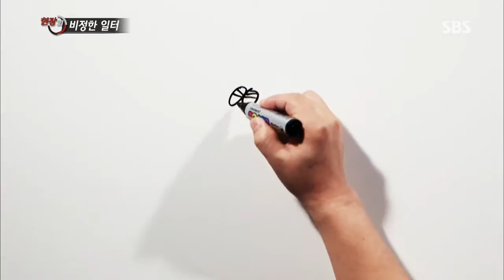[SBS 현장21] 131126 #8(4)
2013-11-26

[ 도심을 휘젓는 멧돼지, 왜? ]
지난 8일, 하루에만 도심 한복판에 멧돼지 4마리가 출몰했다.
2010년부터 멧돼지 도심출몰은 급격히 늘어 작년은 600건이 넘었다.
이들은 왜 도심에 나타난 것일까?
취재진은 2013년 올해 9월까지 신고 된 86곳을 찾아 분석해 보았다.
그 결과 가장 많이 출몰하는 지역을 확인할 수 있었고
하나의 공통점을 발견할 수 있었다.
그렇다면 멧돼지는 언제부터 살았을까?
기록 상, 2000년 초반까지 우리나라엔 멧돼지가 없었다.
처음 발견된 것이 불과 10년도 채 되지 않았다.
멧돼지는 도대체 어디서 유입된 걸까?
취재진은 무인카메라를 통해 멧돼지의 실제 생활모습과 그들의 행동을 파악했다.
또한, 전문가들의 멧돼지 연구 자료와 현 실태를 통해
그들이 도심으로 내려올 수밖에 없는 이유를 찾았다.
이번 주 [현장21]에서는 멧돼지의 도심출몰과 관련해
그들이 도심까지 오게 된 원인과 그 구조를 파악해보고자 한다.
[ 비정한 일터.. "미안해 아가야" ]
평화로운 제주도. 아름다운 해변가로 두 아이와 함께 산책을 나온 문현정 씨 부부. 행복해 보이는 부부는 3년 전 남모를 아픔을 겪어야 했다. 결혼 후 첫 아이를 임신한 현정 씨가 뚜렷한 원인 없이 임신 9주 만에 뱃속의 아이를 유산 한 것이다. 이런 불행이 왜 나에게 닥쳤을까? 현정 씨의 직업은 병원 간호사. 그런데 이상한 것은 같은 병원에 일하는 간호사 여러 명이 비슷한 시기에 유산을 경험했다는 것이다. 2009년~2010년 병원의 경영이 악화되어 간호사들 역시 힘들었던 그 시기에 유산을 경험한 간호사가 8명, 선천성 심장질환아를 출산한 간호사가 4명이나 되었다. 우연일까? 간호사들에게 무슨 일이 벌어진 걸까?
17년 동안 지하철 기관사로 일해 온 이호성 씨(가명) 그는 더 이상 지하철 기관사로 살아 갈 수가 없다. 직무스트레스를 호소하던 그가 불안 증세와 공황장애로 더 이상 지하철을 운행할 수 없게 된 것이다. 지난 7월 말 지하철 운행을 마지막으로 이 씨는 전직을 신청했다. 가톨릭대 직업환경의학과 김형렬 교수는 2013년도에 기관사를 대상으로 정신건강 역학조사를 진행한 결과를 바탕으로 기관사의 외상후 스트레스 장애는 일반인구집단보다 5~6배, 공황장애는 10배 이상 유병율이 높다고 추정했다.
지난해 우리나라에서는 9만2천여 명이 산업재해를 입었고, 이중 1,864명이 숨져. 매일 5~6명이 숨지고 250명이 다친 셈. OECD 국가 중 산업재해 1위의 부끄러운 성적표를 가졌다. 그 중에서도 사망사고 빈도가 가장 높은 직종은 바로 건설업. 건설현장에서 일어나는 반복되는 사망사고, 인명피해에도 사업장의 안전관리는 개선되지 않은 채 건설현장 근로자들은 매일 목숨을 걸고 작업을 감행한다.
산업재해 사망자 수는 최고이면서 산업재해율은 최저를 기록하고 있는 모순된 대한민국의 현실, 대안은 없는가?
현장21은 산업재해로 고통 받고 있는 사람들의 실상과 현대사회 산업재해의 큰 특징인 스트레스 등 정신건강을 통해 많은 국민들이 크게 인식하지 못하는 새 갈수록 증가하고 있는 산업재해의 심각성을 제기, OECD 1위의 불명예를 안고 있는 우리나라 산업재해의 실태와 제도적 문제점을 집중 취재하고 국민행복지수 세계2위! 대표적인 복지국가 스웨덴, 근로자와 사업주가 함께 노력하는 산업재해예방법과, 산업재해를 바라보는 관점의 차이를 생생하게 전달한다.